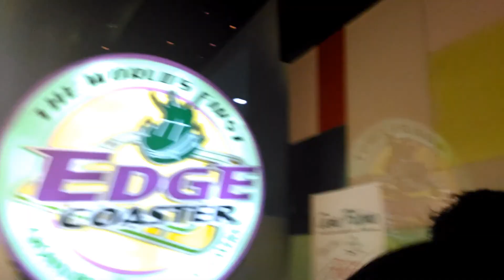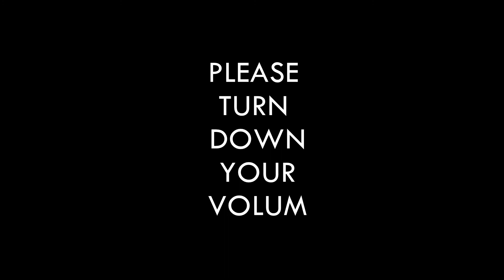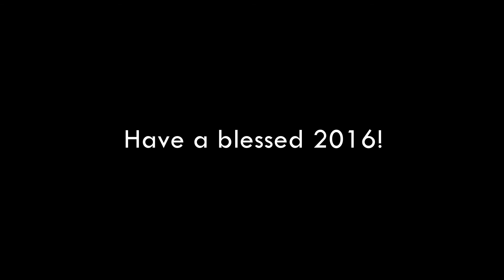New Year 2016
*VOLUM is volume. Had to save the video five times to correct that but still...  VOLUM :D    (crazy video editor)

Video is shaky due to crappy phone ;( Video quality is bad BUT memories are great so it's all worth it!

We thank the Lord for 2015 and 2016 :)